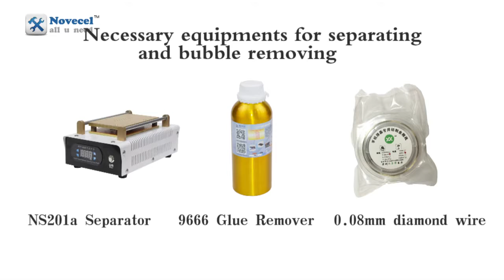Secret how to separate s6 edge s7 edge screen with hot plate and cutting wire close up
Zoe Lee
Shenzhen Pomp Import & Export Company
Add:3D-7 Zhonggang Jewelry City ,No.8 Huafa Road,Futian District,Shenzhen,Guangdong,China